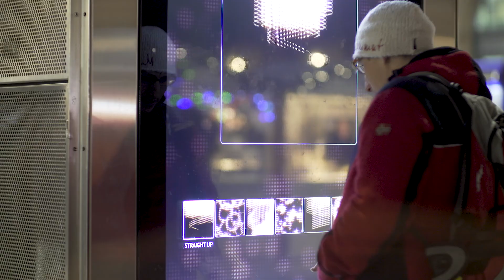Zurich English Final